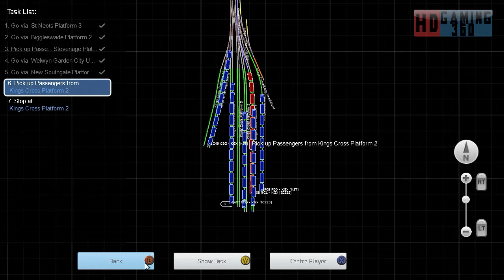Train Simulator 2015 - Career Mode - InterCity Class 91 - On Time Alteration Part 5